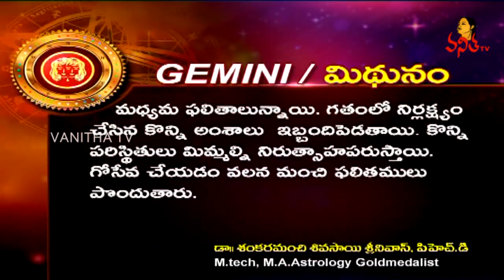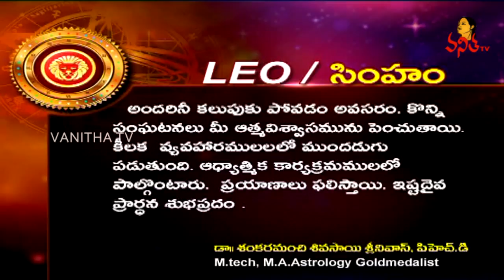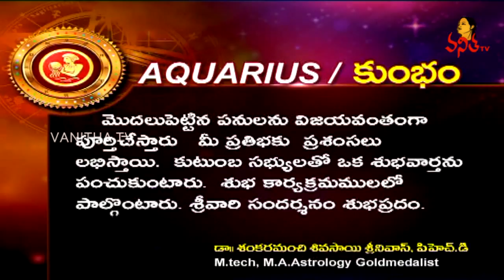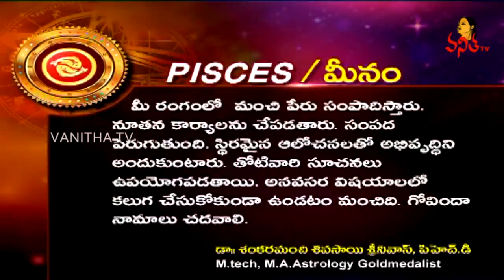Daily Horoscope | దినఫలాలు | 10 October 2019 | Saturday Horoscope | Vanitha TV